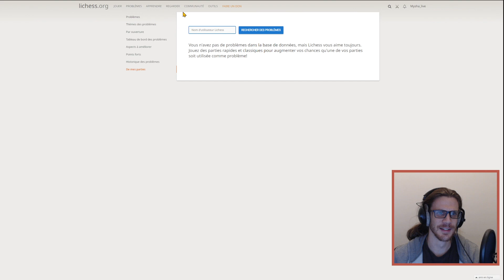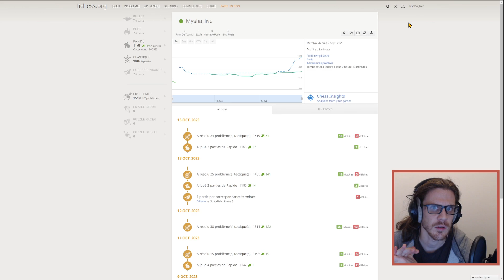On vole au couloir - Découvertes Echecs #25